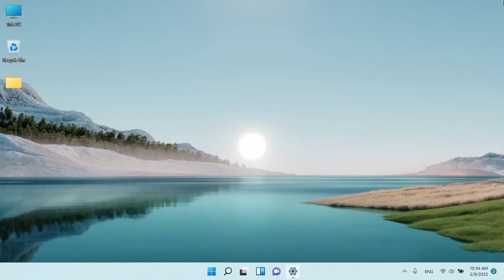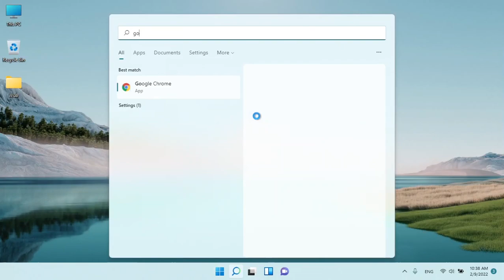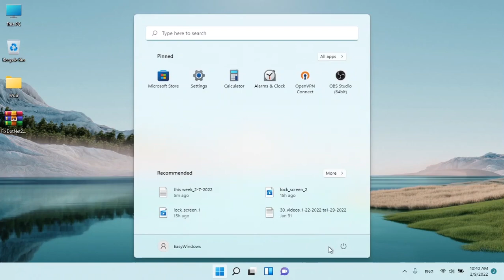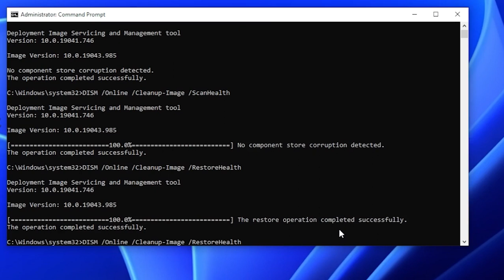how to Fix Error Code 0x80070643 in Windows 11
in this video me gone learn how to Fix Error Code 0x80070643 in Windows 11